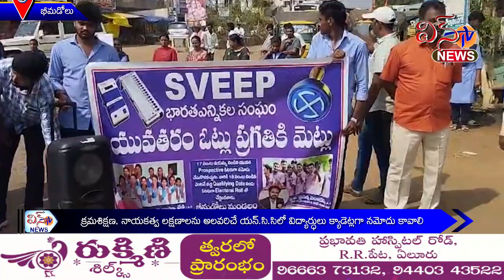భీమడోలు..క్రమశిక్షణ, నాయకత్వ లక్షణాలను అలవారిచే యాన్ సి సిలో విద్యార్థులు క్యాడెట్లగా నమోదు కావాలి..